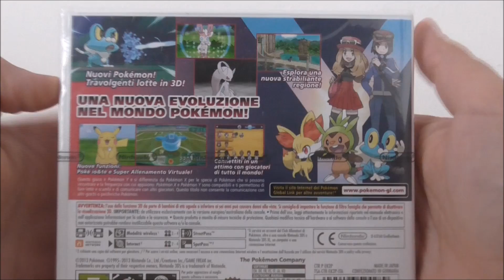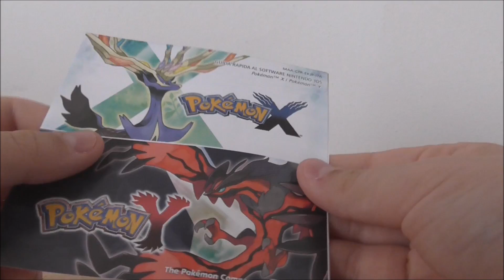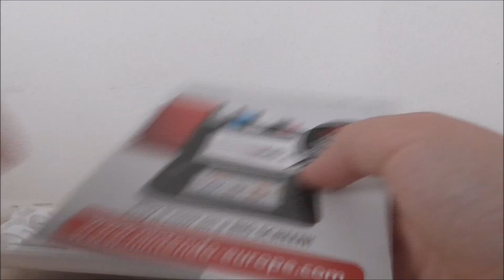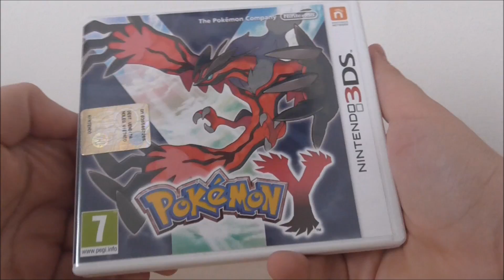★ Unboxing Pokemon Y | 3DS ITA ★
▃▄▅▆▇█▓░RAGGIUNGIAMO 30 LIKE?░▓█▇▆▅▄▃
Ciao a Tutti Ragazzi da Conrad0189! Buona Visione!

✪SEGUITEMI ANCHE NEI SOCIAL✪

 ★GLI ORARI POSSONO VARIARE - STAY TOONED!★

✪GAMEPLAY✪

✪LEGENDA✪

( ✓=Finiti | ➲=In Corso | ⌛=In Pausa | ☠=Interrotti )
( ✗=No Serie* | ✈=In Arrivo  | ⁇=Progetto Futuro )

✪ELENCO & ORARI✪

➊° CANALE

➲ Guida Inazuma Eleven Go: Luce + Bonus
|-| Tutti i Martedì & Venerdì alle 18.00

➲ Guida Pokemon Art Academy
|-| Tutti i Mercoledì alle 18.00

|-| Tutti i Sabati alle 18.00

➲ Top 5 Pokemon Art Academy
|-| Tutte le Domeniche alle 10.00

|-| Tutti i Lunedì & Giovedì alle 18.00

|-| Tutti i Martedì & Venerdì alle 10.00

✈ Extra Inazuma Eleven Go: Luce

✈ Bonus & Extra Pokemon Art Academy

⌛ Guida One Piece Unlimited World Red
|-| Tutti i Lunedì & Giovedì alle 10.00

✗ Goat Simulator
✗ Inazuma Eleven TCG Online
✗ Pokemon Pinball

⁇ Guida Pokemon Rubino Omega/Zaffiro Alpha

➋° CANALE

✓ Adrenalyn XL Mondiali 2014 Online

|-| Tutti i Sabati alle 22.00

➲ Clash of Clans 2° Canale
|-| Tutti i Lunedì/Mercoledì/Venerdì alle 22.00

* = Gioco Visto Poche Volte e quindi Senza Serie
**= Gioco su cui Forse in Futuro verrà creata una Serie

✪APERTURE✪

SOLO SUL ➊° CANALE

✖ CALCIATORI

✖ YU-GI-OH
|-| Tutti i Martedì alle 14.00

✖ POKEMON
|-| Tutti i Giovedì alle 14.00

✖ DRAGON BALL

✖ APERTURE EXTRA

✪MOLTO ALTRO✪

SU ENTRAMBI I CANALI!

✖ TG CHANNEL (Tutte Importanti News Flash)
|-| Tutte le Domeniche alle 18.00

✖ TUTORIAL

✖ SPECIALI

✖ FUORI-PROGRAMMA & Altri Appuntamenti